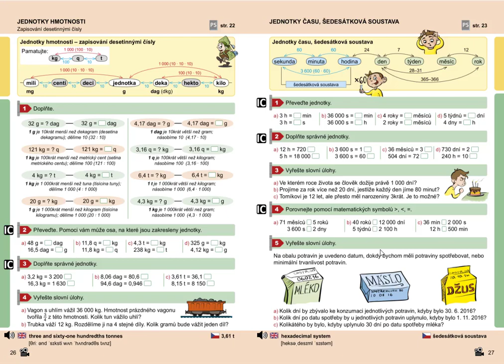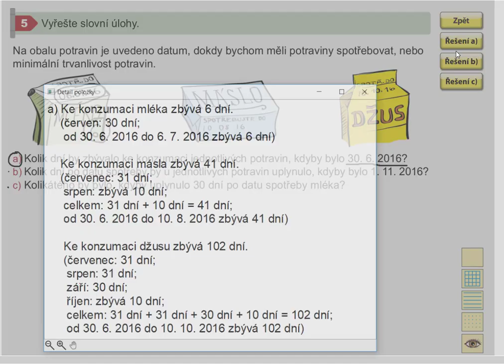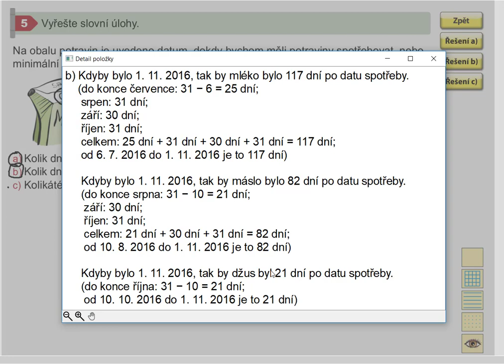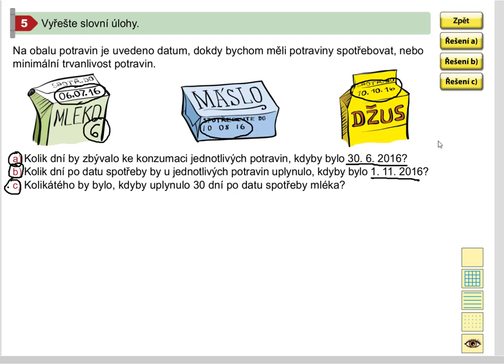Jednotky času, Mat. mat. pro 5.roč., 2. díl, str. 27, cv. 5